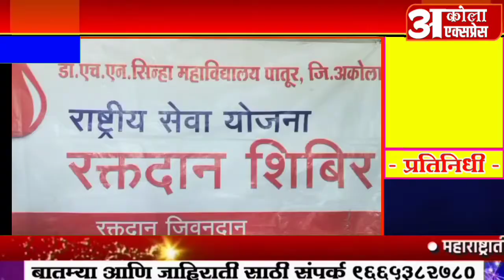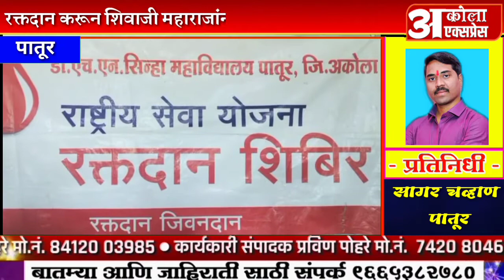रक्तदान करून शिवाजी महाराजांना आगळेवेगळे अभिवादन | अकोला एक्सप्रेस न्युज